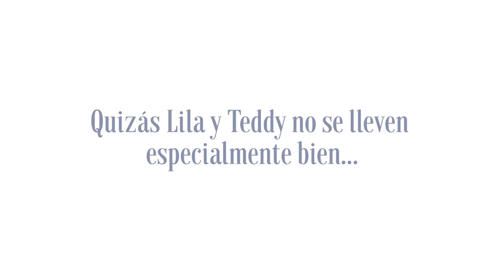Booktrailer - Trailer Lila y Teddy. Editorial Gunis - Cómo publicar mi libro infantil.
Lila y Teddy llevan siendo los juguetes favoritos de sus dueños desde hace más de treinta años. Cuando sus niños -ya no tan niños- se enamoran y deciden irse a vivir juntos, comenzarán a surgir los problemas.  Ninguno de los dos aceptará compartir el puesto de líder de la habitación. Rocambolescas causas del destino harán que los juguetes acaben perdidos por Granada y tengan que volver a casa antes de que sea demasiado tarde.
Diego Jiménez Yánez